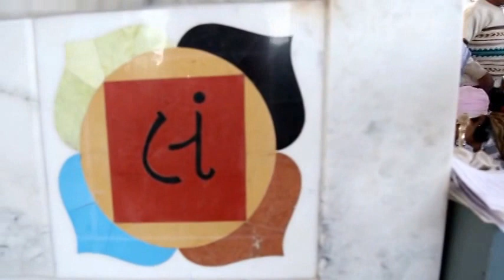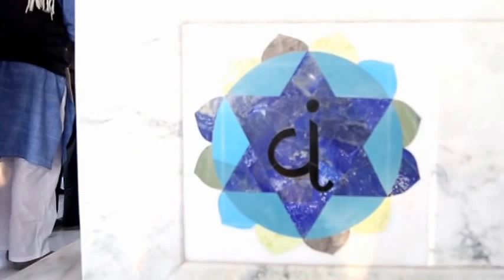Chakra Suddhikaran - SiddhYog Ashram (ચક્ર શુદ્ધિકરણ)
SiddhYogi Vishalbhai with Sadhak, a special session during Ajna Chakra Shibbir 2015 at SiddhYog Ashram.